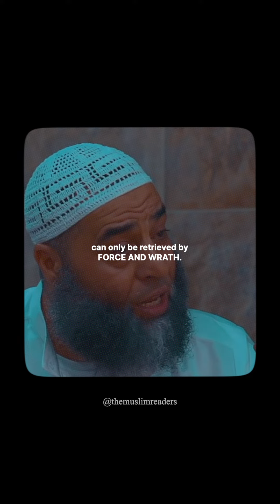A Message To Muslim Mothers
For questions, comments, and suggestions.